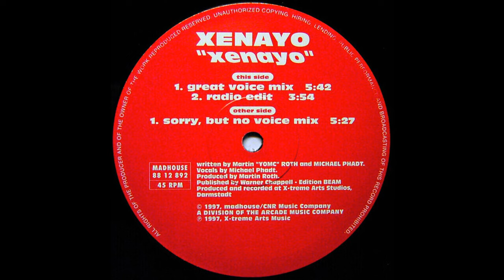Xenayo - Xenayo (Sorry, But No Voice Mix) 1997